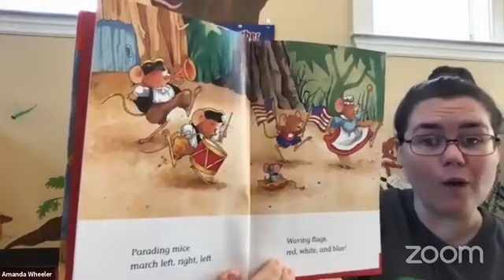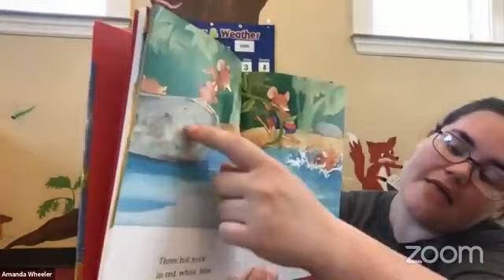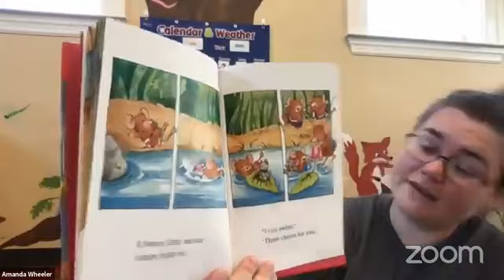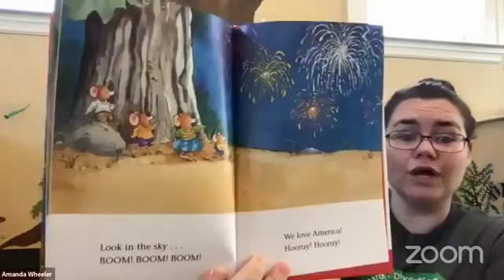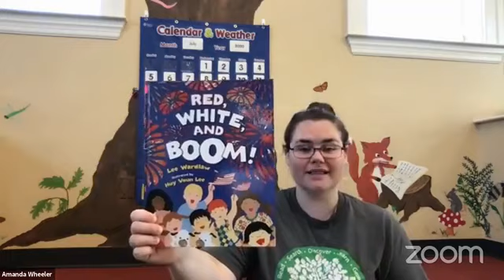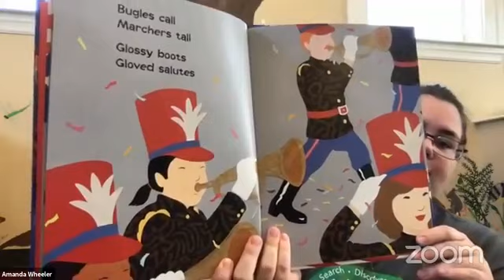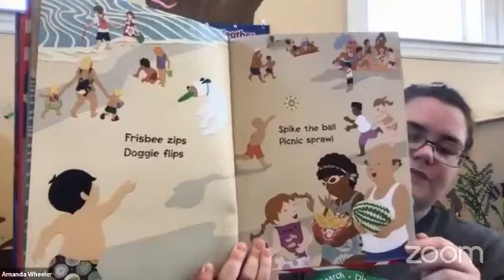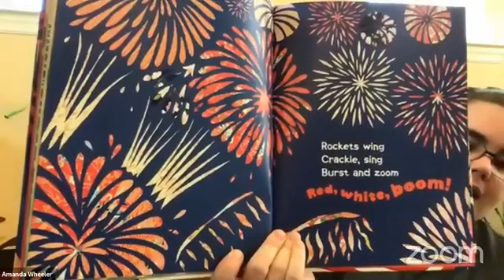4th of July Online Storytime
4th of July Online Storytime from July 2, 2020 with Ms. Amanda from Lincoln County Public Library